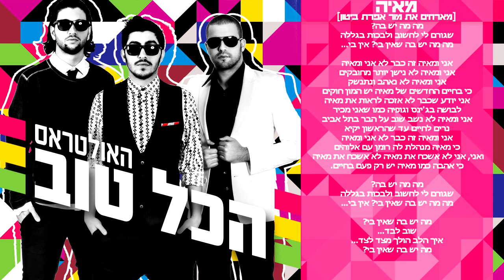האולטראס מארחים את מור אפרת ביטון מאיה The Ultras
האולטראס באינסטגרם: The_Ultras

להזמנת הופעות של האולטראס -
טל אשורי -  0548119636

מפיק ו-A&R: קובי "סאבלימינל" שמעוני עבור תאקט רקורדס 2013

ביצוע: האולטראס ומור אפרת ביטון.
מילים: אלי פרץ, דן ברטוב, סדריק בן שבת וליאור ולדר.
לחן: ליאור ולדר.
גיטרות: אסף ברנס.
עיבוד: גיל "DJ ONLY" וינגרטן.
מאסטרינג והרבה הרבה יותר מזה - רון תיכון
צילום: יוסי מאמיה
עיצוב גראפי: יוסי דרעי  Yossi Dray Designs

צילום בימוי ועריכה: דרור "הברנש" פז
איפור: לילך בשארי
ע. הפקה: רפי קורנפלד וגיא איגל
שחקנית: ספיר ניסני

יחסי ציבור האולטראס: נתנאל מויאל תקשורת - 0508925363
יעוץ משפטי: עמית קרמון

דן:
את מאיה שלי הכרתי כבר לפני שנתיים
חשבתי שמלאכים יש רק בשמיים
ובלילות אני אף פעם לא עצמתי עין
כדי להסתכל עליה כשהיא ישנה בינתיים
אני זוכר היה חשוך טיפה
אבל כל הרחוב העיר מהחיוך שלה
אני זוכר את השלוש מילים האלה
איך בשנייה היא גרמה לי להרגיש כמו ילד
אבל בתקופה האחרונה הכל נהיה לי קצת מוזר
אני ומאיה לא אותו דבר
מאיה התרחקה ממני כדי להתקרב אליו
הכל זה משמיים היא אמרה וסובבה את הגב.

מה מה יש בה?
שגורם לי לחשוב ולבכות בגללה
מה מה יש בה שאין בי? אין בי...

סדריק:
אני ומאיה כבר יותר מדי זמן
עד שאלוהים הגיע ונתן לה סימן
חוזר הביתה, הכל מראה כאן אווירה שונה
זה רק אני או שהילדה שלי קיבלה קצת אמונה?
פעם מתקרבת, פעם מתרחקת
ממלמלת לה פסוקים אבל עדיין שותקת
היא לא תחשוף יותר מדי זה בא לידי ביטוי
הלבוש, הצניעות, המריבות על השינוי
ומאיה שלי, מצאה כבר את התשובה שלה
אבל למאיה אין תשובה לשאלה שלי
עכשיו, אני מרגיש אשם אני מרגיש אשם
ומקווה שיהיה לה רק טוב, בעזרת השם.

פרץ:
אני ומאיה זה כבר לא אני ומאיה
אני ומאיה לא נישן יותר מחובקים
אני ומאיה לא נאהב ונתנשק
כי בחיים החדשים של מאיה יש המון חוקים
אני יודע שכבר לא אזכה לראות את מאיה
לבושה בג'ינס וגופיה כמו שאני מכיר
אני ומאיה לא נשב שוב על הבר בתל אביב
נרים לחיים עד שהראשון יקיא
כי מאיה מנהלת לה רומן עם אלוהים
ואני, אני לא אשכח את מאיה לא אשכח את מאיה
כי אהבה כמו מאיה יש רק פעם בחיים.

מה יש בה שאין בי?
שוב לבד...
איך הלב הולך מצד לצד...

כל הזכויות שמורות לתאקט רקורדס ישראל 2013